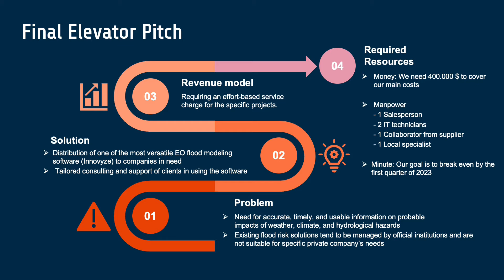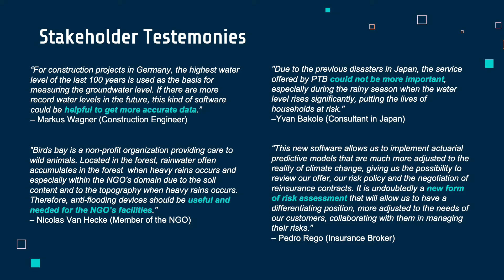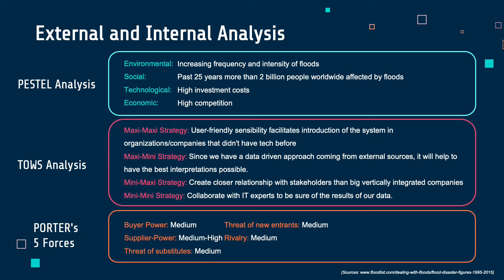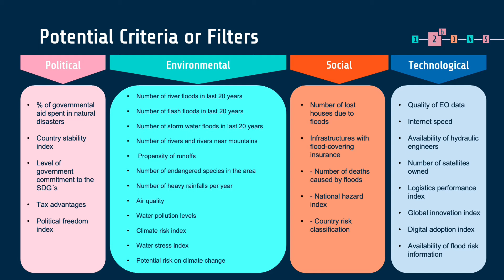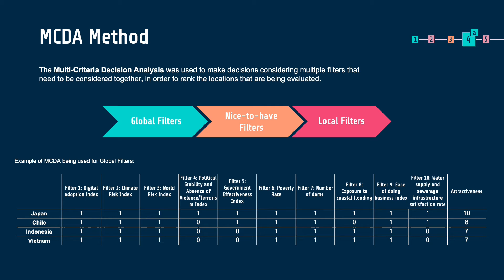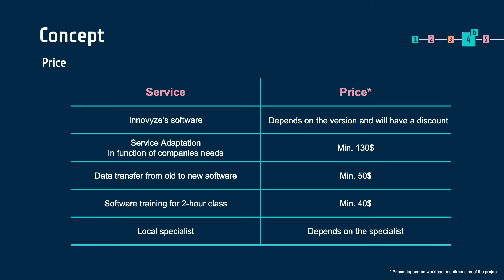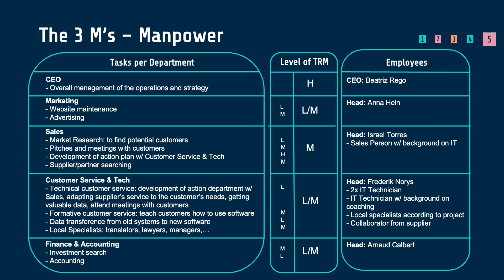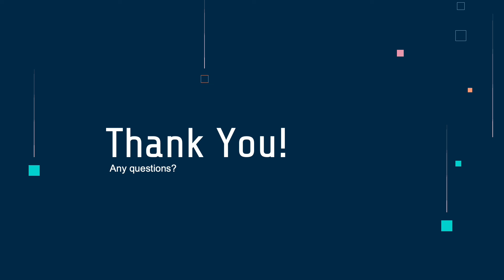Earth Observation and Space Business for Flood Monitoring- PTB VCW Case